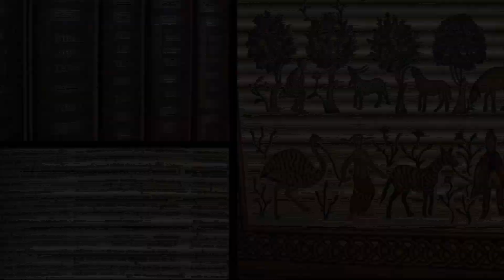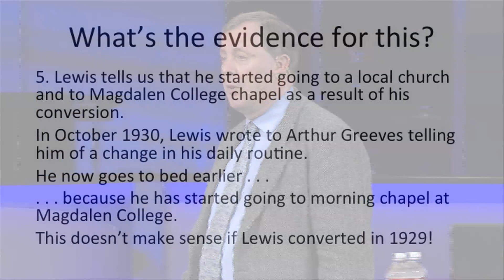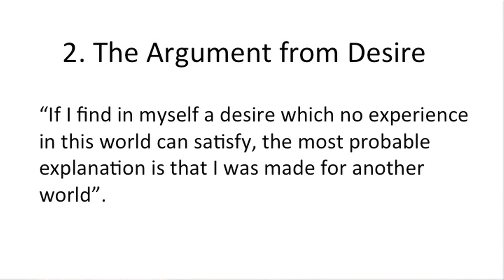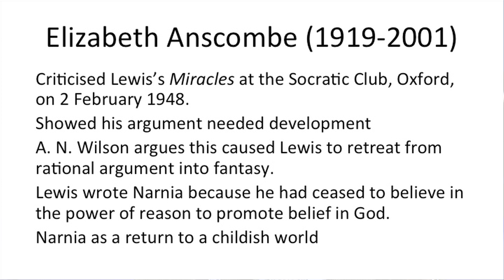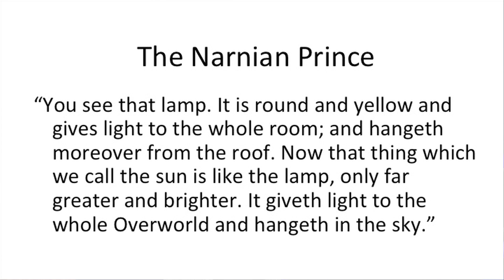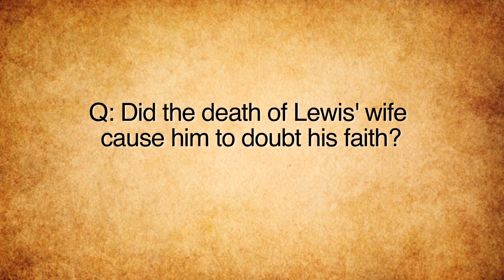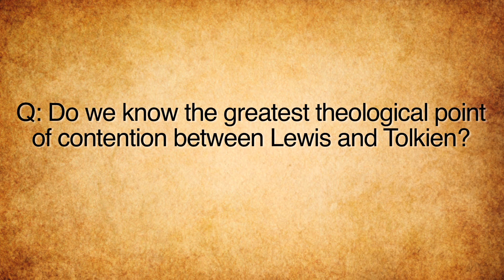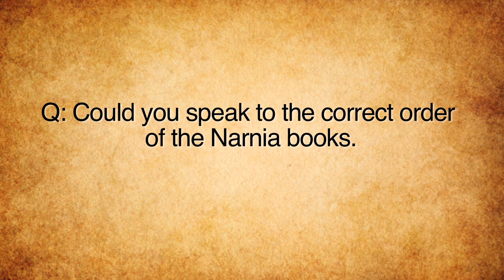Alister McGrath, C.S. Lewis and the Post Modern Generation: His Message 50 Years Later 03/23/2013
C. S. Lewis continues to inspire and fascinate millions of us even though he died 50 years ago. He was a towering intellectual figure, an atheist-turned-Christian thinker and a popular fiction author who inspired a global movie franchise. Alister McGrath will paint a definitive portrait of the life of C. S. Lewis and explore some especially interesting aspects of this creative genius. McGrath has thoroughly examined all his writings, including recently published correspondence. He challenges previously held beliefs about the timing of Lewis’s shift from atheism to theism and then to Christianity. Lewis was an eccentric thinker who became an inspiring, though reluctant, prophet for our times.